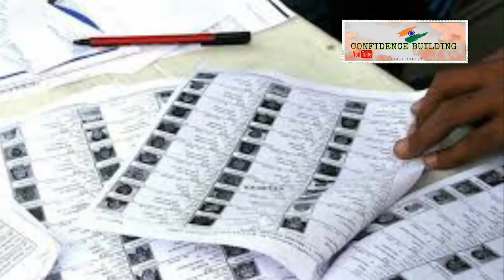সুদীপরায়বর্মনের নীরবতা কিসের ইঙ্গিত দিচ্ছে ???